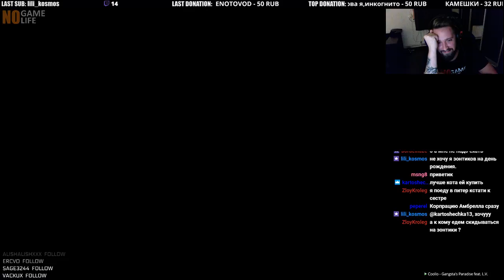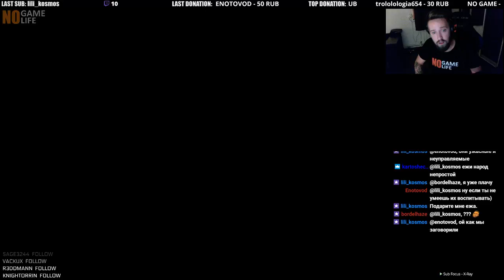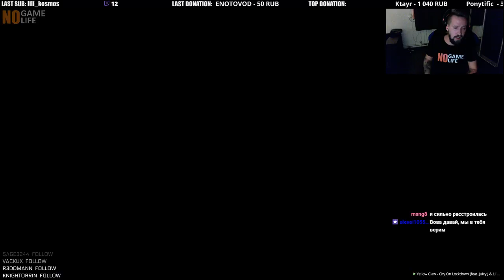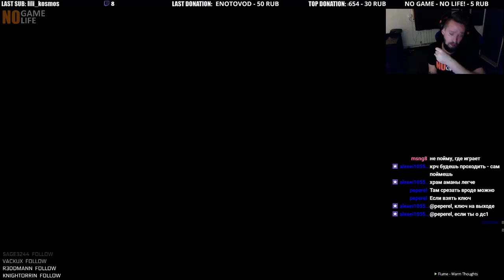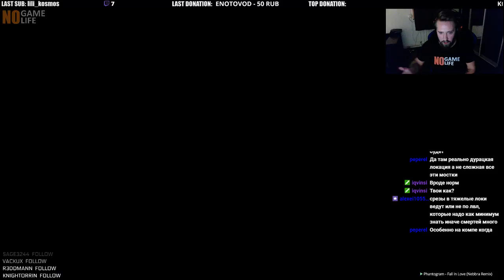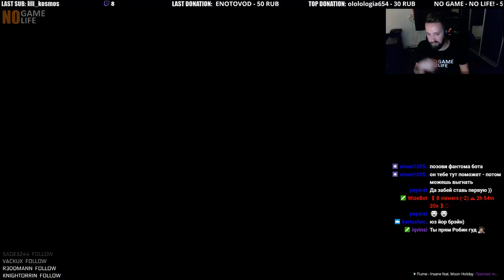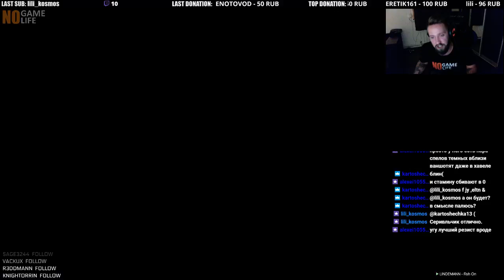Dark Souls II: Scholar of the First Sin | #44